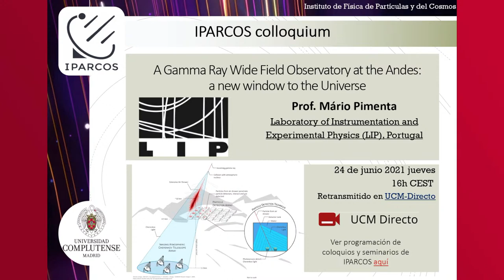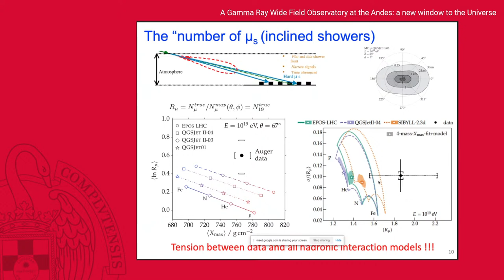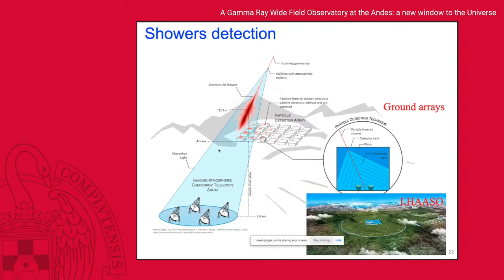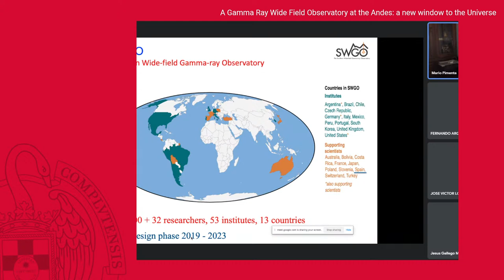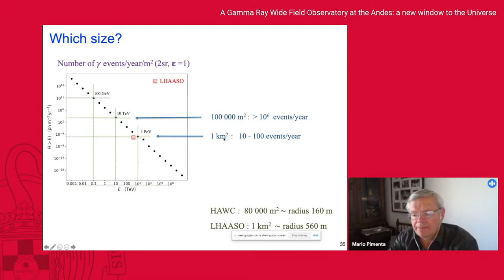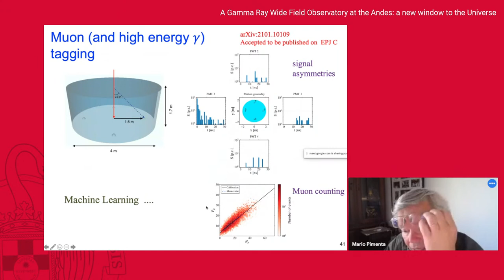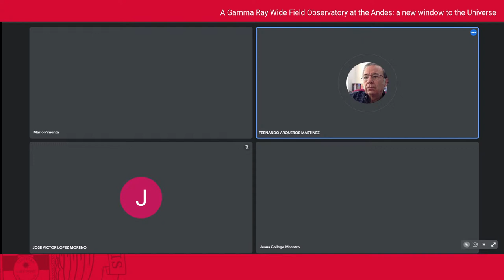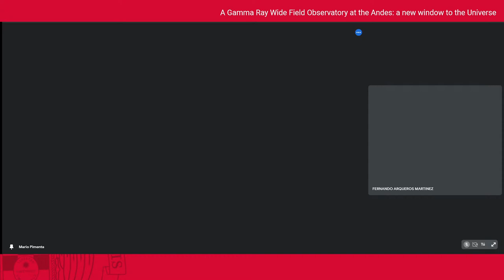IPARCOS colloquium A Gamma Ray Wide Field Observatory at the Andes: a new window to the Universe UCM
IPARCOS colloquium A Gamma Ray Wide Field Observatory at the Andes: a new window to the Universe. Prof. Mário Pimenta
Laboratory of Instrumentation and
Experimental Physics (LIP), Portugal